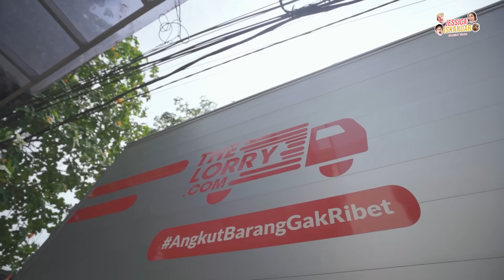PINDAHAN, RUMAH JEDAR DIJUAL?